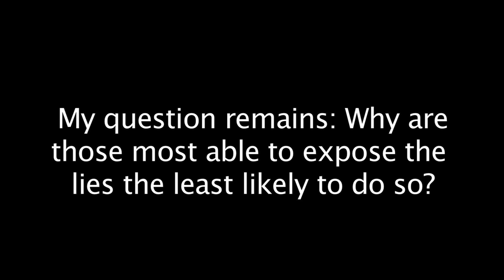13a Doctor Greene on Truth